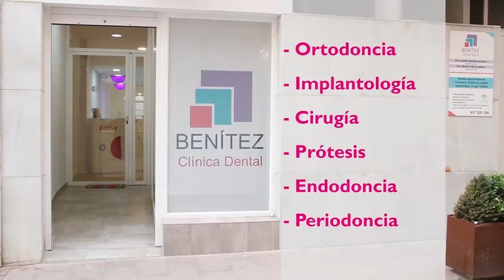RUTE - José Fiscal visita los caminos forestales, 14/06/2017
José Fiscal visita los caminos forestales